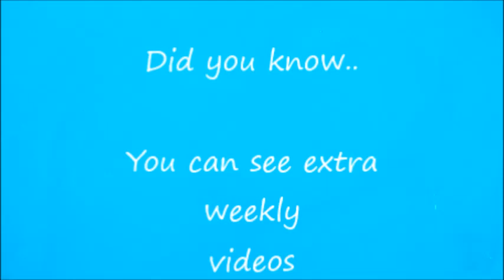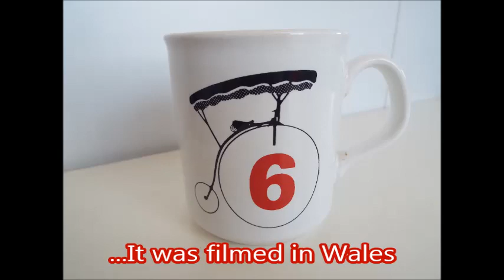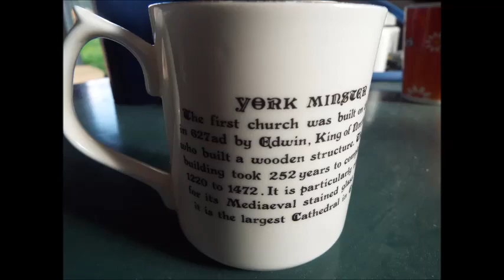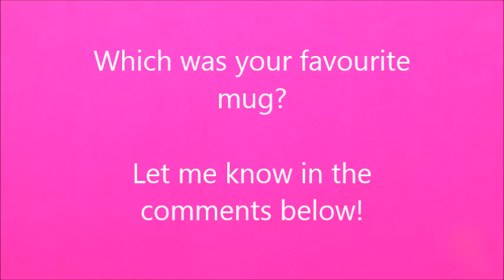My mug collection: from tv programmes, adverts and many others of my mug collection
Check out my Hobby and Craft Holidays I offer in Cyprus videos in the Playlists - including:

HOBBY AND CRAFT HOLIDAYS IN CYPRUS – Hobby Type Three: Painting/drawing/Sketching in all mediums of beautiful scenery, nature and still life produce of Cyprus

Horse Treking Holidays in Rural Cyprus (Hacking or lessons)

Plus many other types of Dance and Fun Fitness can be included in any dance holiday here too!

Look out for further holiday types - such as Historical walks in the rural village, tour of abandoned ghost town and more!